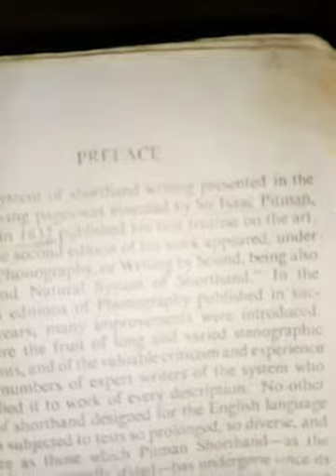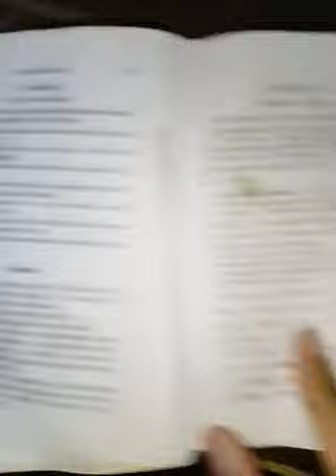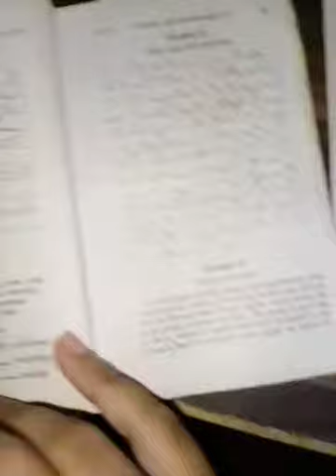What is Short Hand English writing (Basic introduction) in urdu.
Aslamoalikum